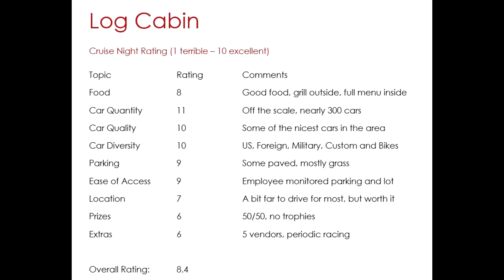Log Cabin Cruise Night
Rochester Cruise Night Rankings
Log Cabin
Every Wednesday Evening